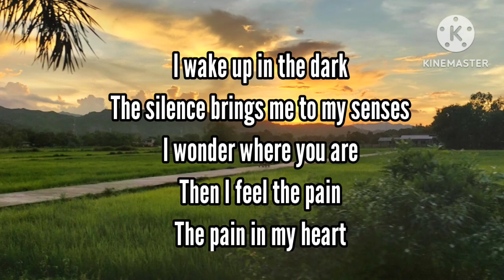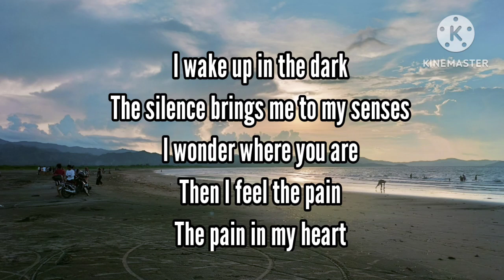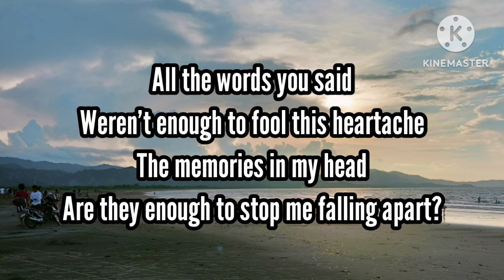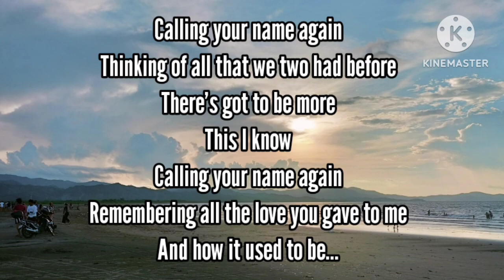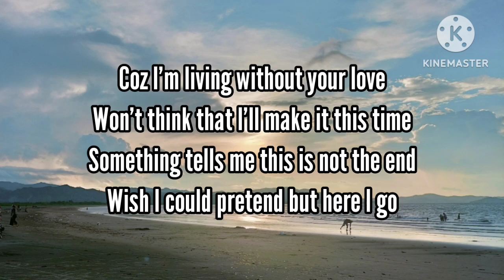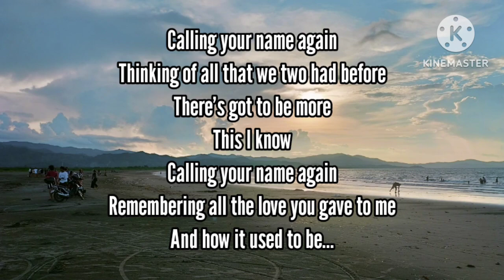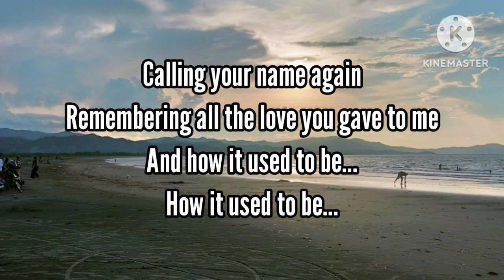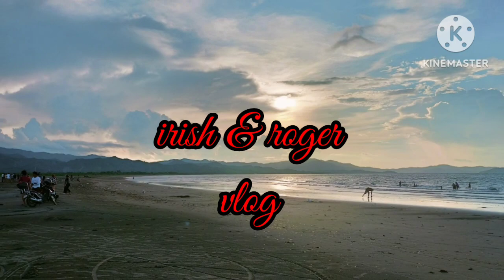Calling your name again song by : Richard carpenter